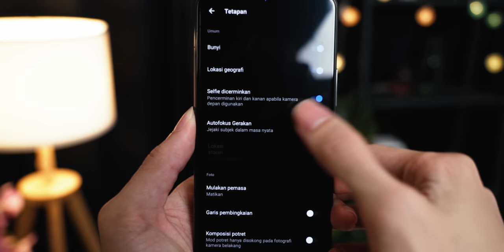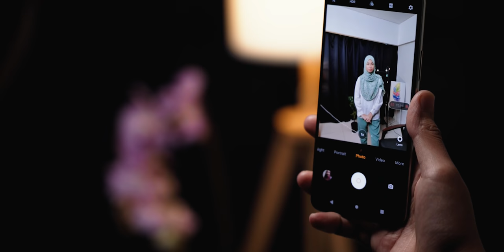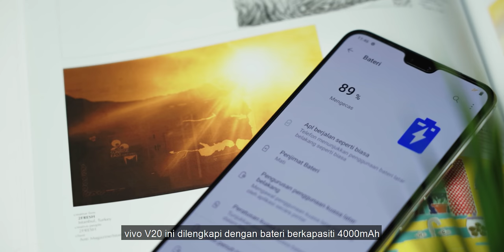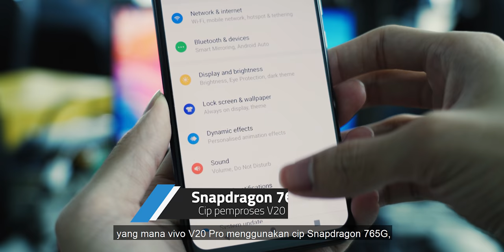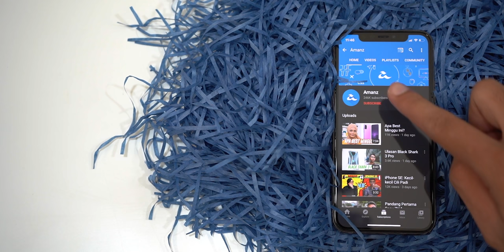(Giveaway) Hati Ramai Jejaka Akan Dicuri Disebabkan Phone Ini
Siri vivo V20 adalah satu model yang dilancarkan dengan dua variasi, iaitu vivo V20 dan juga vivo V20 Pro. Ia membawakan spesifikasi yang memfokuskan kepada keupayaan kameranya. Untuk mengetahui dengan lebih lanjut tentang spesifikasi yang ditawarkan, sila tonton sehingga akhir video.

Tunggu dulu! vivo Malaysia ingin memberi peluang kepada anda untuk memenangi hadiah eksklusif daripada mereka. Bagi anda yang berminat, ini adalah langkah-langkah untuk memenanginya :-

1. Tonton video sehingga akhir
2. Like video ini dan share di Facebook
3. Letakkan komen di bawah tentang mengapa anda perlu memiliki telefon pintar siri vivo V20
4. Letakkan hashtag

Tawaran ini dibuka bermula sekarang sehingga 30 Oktober 2020 dan kami akan memilih 5 pemenang bertuah yang berjaya meletakkan komen paling menarik. Jadi jangan lepaskan peluang ini!

Tahniah kepada Amin Amran, Karl, Muhd Airul, Fariq Daniel dan Mirza Nuwair kerana berjaya memenangi hadiah eksklusif daripada vivo!